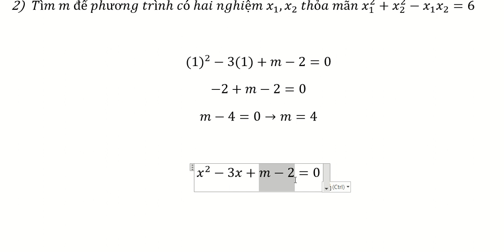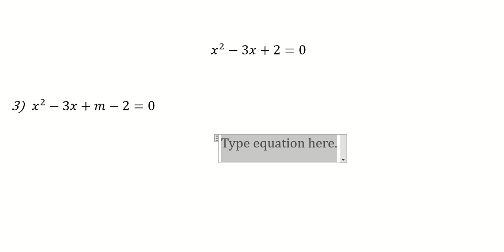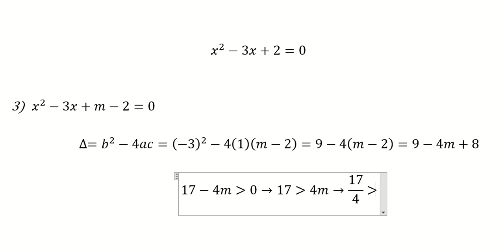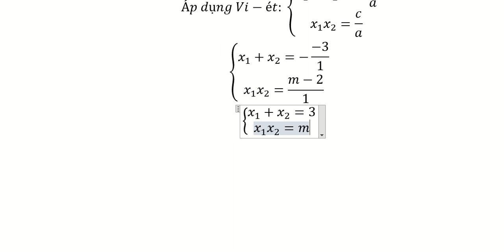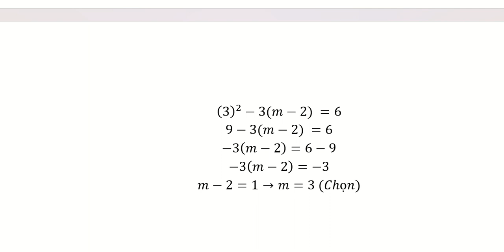Toán 9: Cho phương trình x^2-3x+m-2=0 (m là tham số) Tìm giá trị của m để phương trình có nghiệm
Cho phương trình x^2-3x+m-2=0 (m là tham số)
 Tìm giá trị của m để phương trình có nghiệm x=1
 Tìm m để phương trình có hai nghiệm x_1,x_2  thỏa mãn x_1^2+x_2^2-x_1 x_2=6